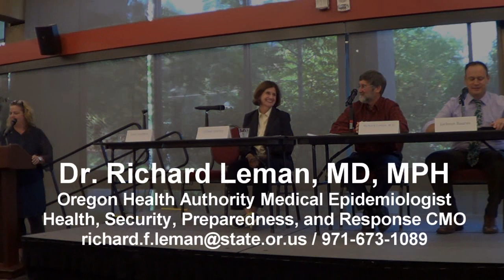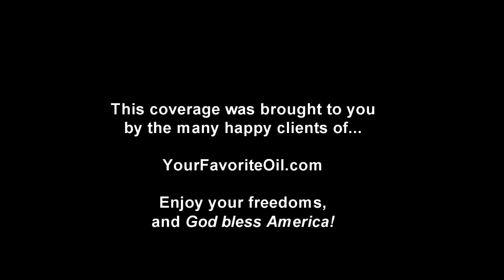Wildfire Smoke Summit at SOU - Health Implications and Effects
Hosted by Rep. Pam Marsh (HD-5), Ashland, Oregon...